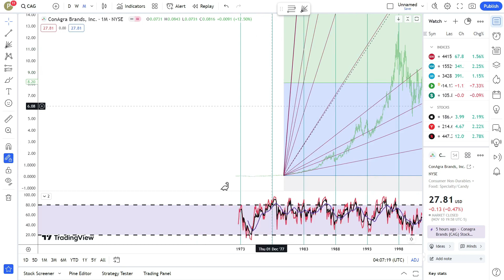Basics to Investing - Conagra Brands, Inc. CAG Stock Charts #0440